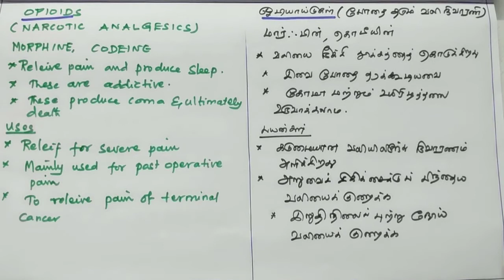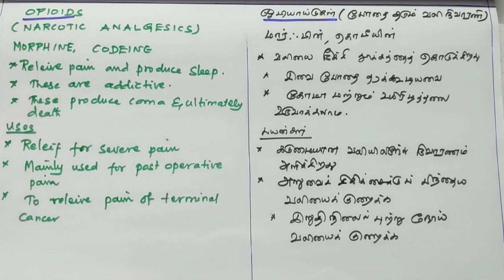TRANSQUILIZERS/ மன அமைதிப்படுத்திகள்/XII STD/TM EM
ORGANIC CHEMISTRY
CHEMISTRY IN EVERYDAY LIFE
அன்றாட வாழ்வில் வேதியியல்
TN STATE BOARD SYLLABUS TAUGHT IN ENGLISH AND TAMIL MEDIUM